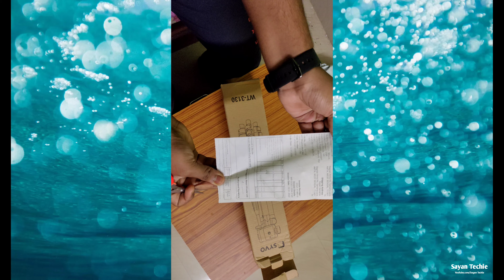Syvo Tripod Unboxing and Review-This is the best Under 1k?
The Syvo WT 3130 Aluminium Tripod is the best all in one tripod - use it with DSLR, mobile phones and action cameras. It comes with a carry bag, adjustable mobile holder and 1 year warranty - at an unbeatable price!

It's amazing features include 3 way head, rubber grip on stands, adjustable height upto 5.9 feet and a level indicator!

The carry bag is of great quality, and the mobile holder's width is adjustable. The tripod has a aluminium body which makes it durable and strong, and it has a beautiful matte finish, which adds to the style!